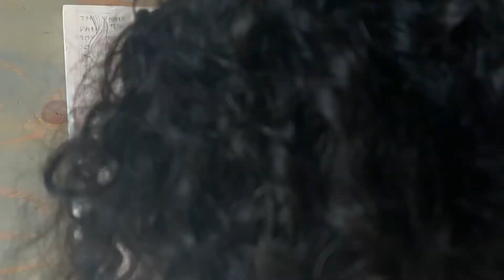Speed Paint and Poem-The Internal War of Anxiety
Hey guys!

This video is a little different from our normal content. It’s about the struggle of dealing with anxiety (at least one version of it… everyone’s experience is different) through a painting and poem.

We are always trying to find fun and creative ways to be expressive with art!